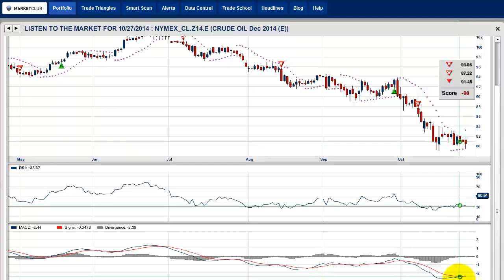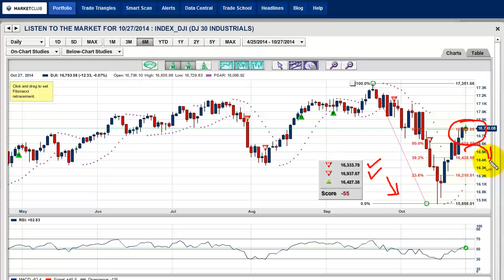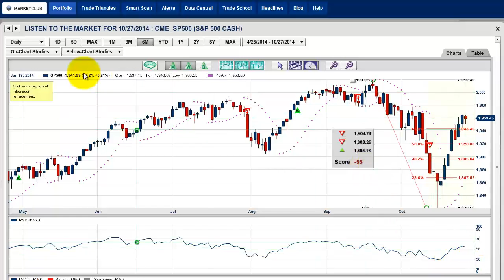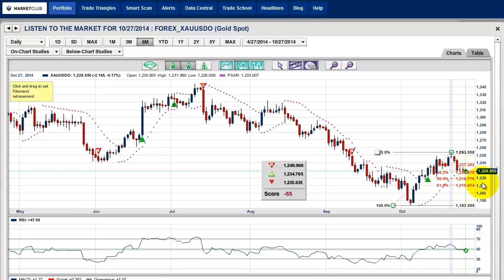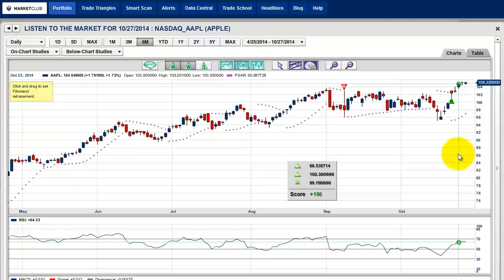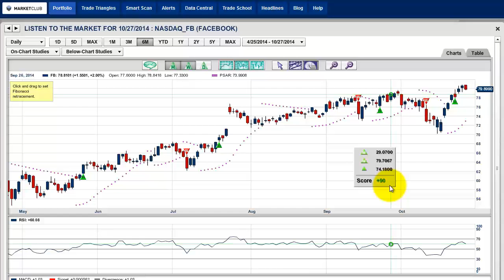The Real Reason Why Crude Oil Is Moving Lower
As you may well know, crude oil (NYMEX:CL.Z14.E) prices have been dropping precipitously this year. In fact, they are at their lowest level in two years. I have a theory as to why oil prices are dropping.

I believe one of the great unsung victories for automobile manufacturers are the new cars they are producing that are getting, on average, an amazing 25 miles per gallon. That is a quantum leap from just a few years ago. With hybrids (cross between electric and gasoline) becoming more mainstream and more motorists turning in their old cars to buy new, more efficient cars, I would expect to see this trend continue. Better cars produce better mileage, therefore their need to go to the pump to fill up is less frequent than before.

Last week I witnessed the markets having one of their best weeks ever, up close to 4%. This strong market action for the week put a smile on a lot of people's faces, however it is still too early to confirm a major trend reversal to the upside.

I also mentioned in my last video that I liked Apple Inc. (NASDAQ:AAPL), which was making new all-time highs on Friday, along with Alibaba Group Holding Limited (NYSE:BABA) and Facebook Inc. (NASDAQ:FB). I will be checking in on those stocks today to see how they're doing. Also in today's video, I'll be looking at crude oil (NYMEX:CL.Z14.E), gold (FOREX:XAUUSDO), the U.S. Dollar Index (NYBOT:DX) and the major indices.